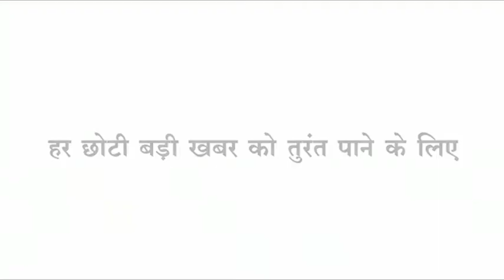Barwani - खेत में गिरा लकड़बग्घा , मौके पर लगी लोगों की भीड़